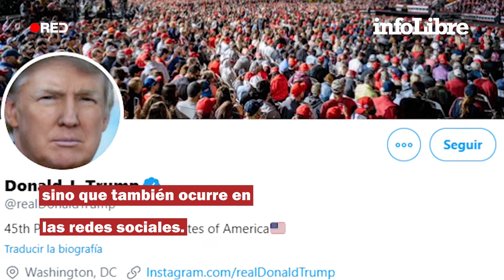Trump triplica a Biden en el uso de términos negativos en Twitter | ¿Sabías qué...?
El discurso del candidato republicano está repleto de adjetivos como radical o loco, mientras que el demócrata publica mensajes más optimistas y positivos.